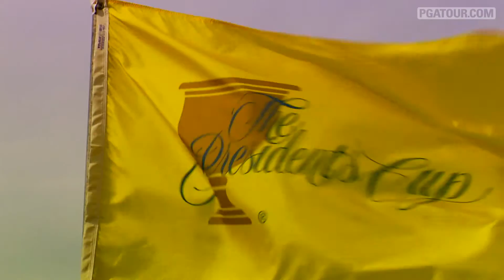2011 Presidents Cup: Jim Furyk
Jim Furyk will be making his seventh appearance United States Presidents Cup team when he tees it up at Royal Melbourne Golf Club, Melbourne, Australia in November. .